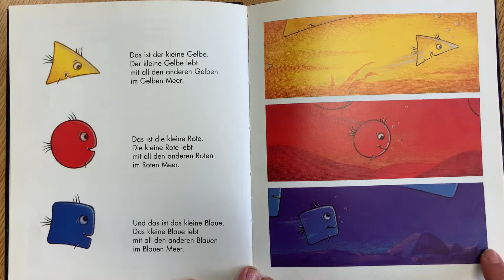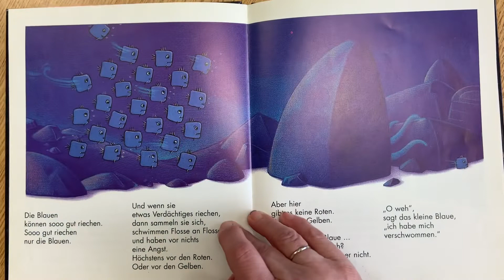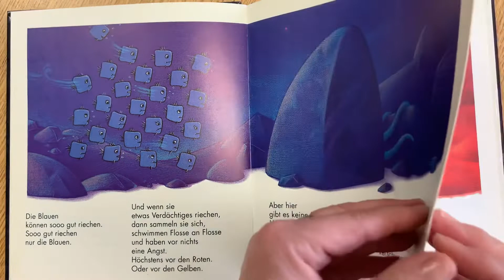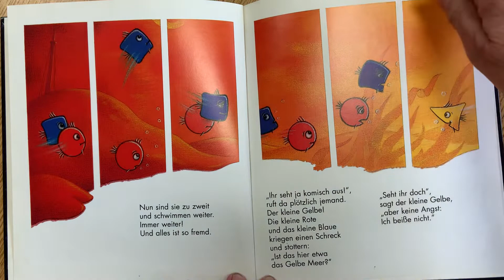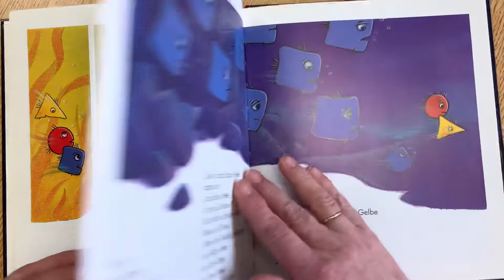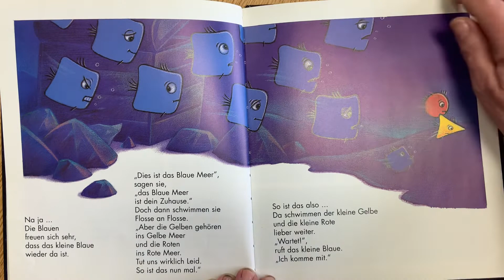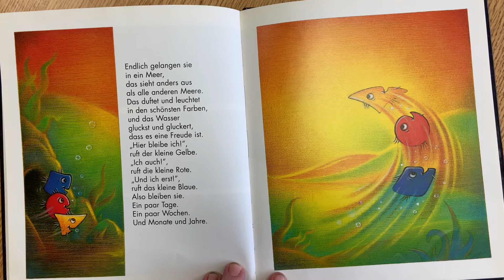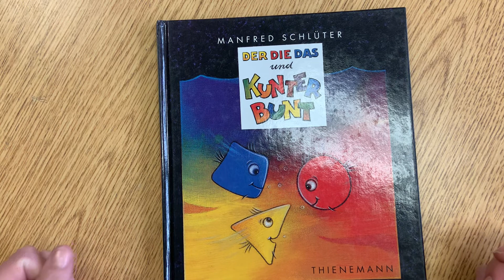Kennst du das Buch? 3/24